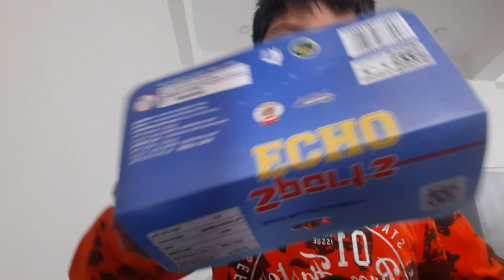Buying New Ecosport & Unboxing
Features-
Car Price - ₹275
Colour - White
Material - Plastic
Non-Battery Operated
Non-Rechargeable Batteries
Age - 1+ Years
Type - Cars
Vehicle Type - Car
Minimum Age - 1 Years
Number of Contents - 1

Product Dimension-
Product Width 7cm
Product Height 5cm
Product Weight 499 g